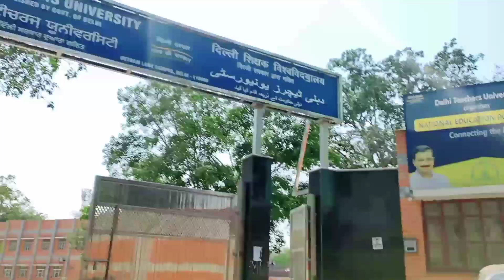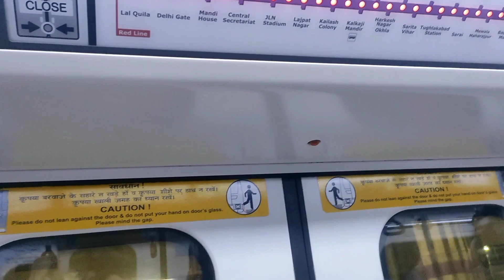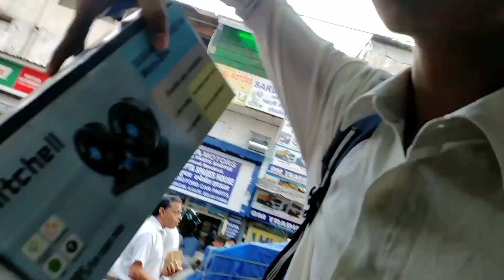₹700/-Apple watch chor Bazaar 😱 Kashmiri gate bara bazar 😮..Lal Lila 🙂❤️ NEW Delhi